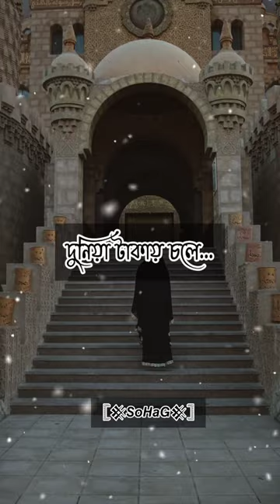Money Power ..........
I make  vlog about What I do, things that make me happy, People Around Me, Family, Some Review, Places I Travel & So Many Things...  I share both my happiness & sadness over video.